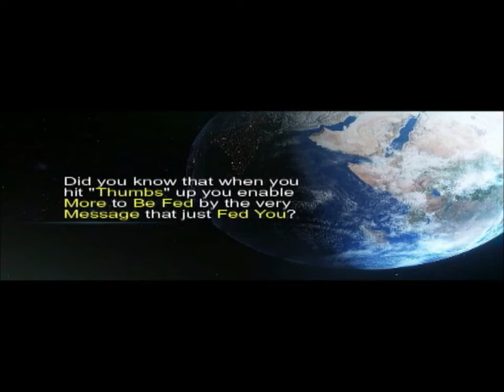🔥Prophetic Word 🔥 Rise of the "Davids" & Fall of the "Sauls" The Lord has Judged Between You & Them